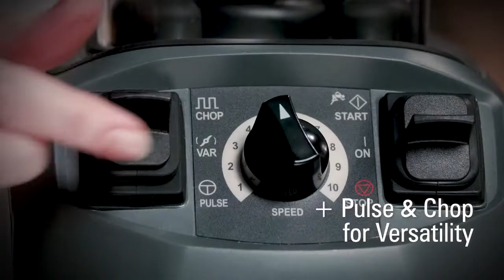Блендер Hamilton Beach HBF510S-CE от ПРАЙД ГРУПП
Блендер Hamilton Beach HBF510SCE используется в ресторанах, столовых и барах. От классического технологического оборудования эта модель отличается наличием функции шинковки (Chop).
Корпус выполнен из алюминия, кувшин - из нержавеющей стали. В крышке стакана предусмотрено загрузочное отверстие со съемной пробкой, которая позволяет в процессе взбивания или измельчения добавлять дополнительные ингредиенты. Вариатор скорости и импульсный режим упрощают нарезку, шинковку, приготовление эмульсий и пюре. Предусмотрены режим измельчения льда и режим с автоматическим переключением скорости с низкой на высокую, для нарезки. Модель оснащена чашей для дозирования. Имеются датчики перегрева двигателя и установки стакана.